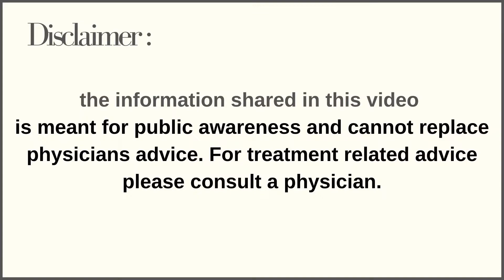Long Term Side Effects of PCOS | PCOS And Pregnancy | Dr.Kaajal Mangukiya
24 𝒉𝒐𝒖𝒓𝒔 𝒆𝒎𝒆𝒓𝒈𝒆𝒏𝒄𝒚 𝒈𝒚𝒏𝒆𝒄 𝒂𝒏𝒅 𝒔𝒖𝒓𝒈𝒊𝒄𝒂𝒍 𝒇𝒂𝒄𝒊𝒍𝒊𝒕𝒊𝒆𝒔 𝒂𝒗𝒂𝒊𝒍𝒂𝒃𝒍𝒆.

pcos Hormonal imbalances
pcos Problem in Ovulation
pcos Irregular menses
what is PCOS,
Difference between PCOD & PCOS,
Symptoms of PCOS,
Precautions & Prevention of PCOS,
Treatment of PCOS,
Long term side effects of PCOS,
pcos,
pcos treatment,
pcos diet,
risks of pcos,
PCOS Problems,
pcos and pregnancy,
polycystic ovarian syndrome,
signs of cancer risk pcos cancer,
symptoms of ovarian cancer,
risk factors,